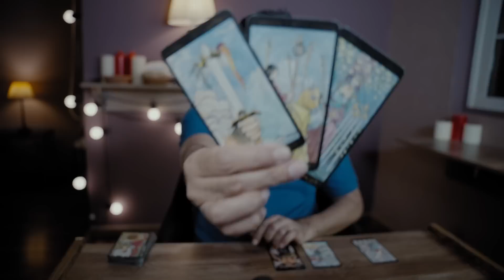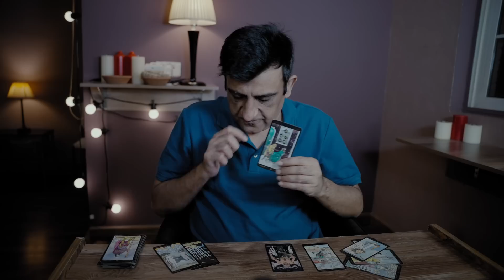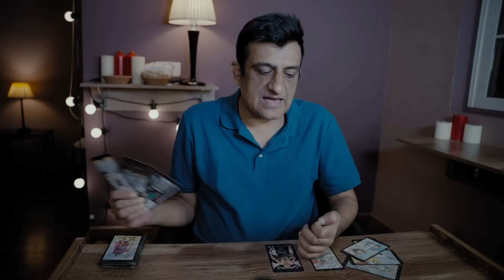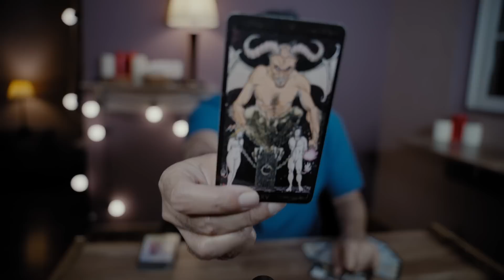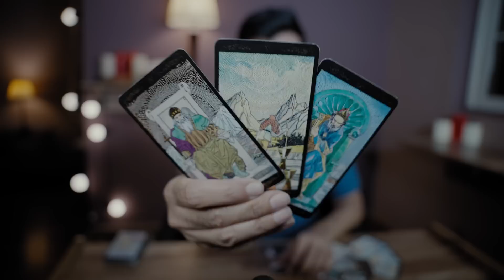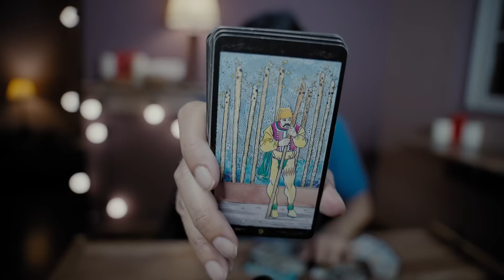Scorpio - Success Is Coming - October 2022 - Tarot Predictions